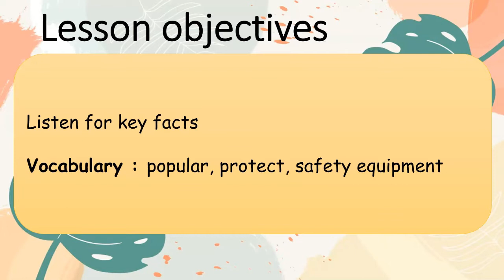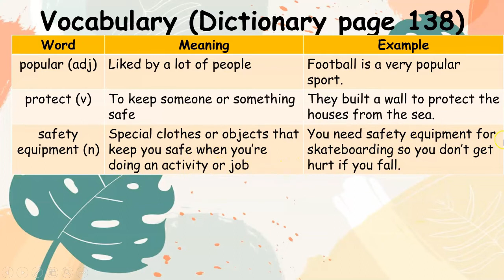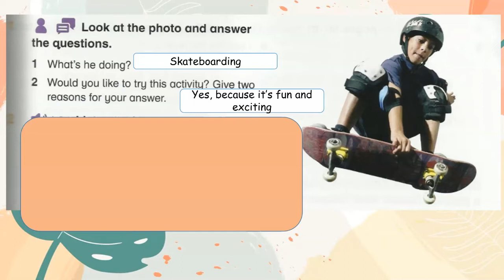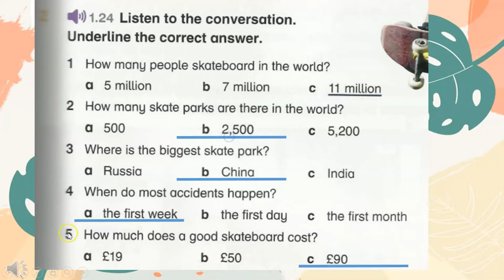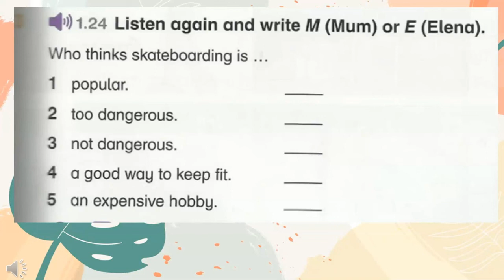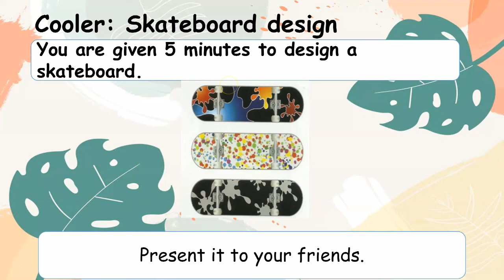Year 6 Academy Stars Unit 5 – Getting around Lesson 5 page 65 + answers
ACADEMY STARTS YEAR 6 – UNIT 5 – Getting around Lesson 5 PAGE 65 with answers
0:00 - Introduction
0:15 - Warm - up
1:17 - Vocabulary
1:46 - Part 1
2:03 - Part 2
4:43 - Part 3
7:16 - Part 4
7:30 - Values
7:53 - Cooler